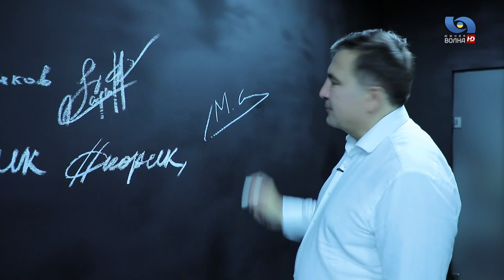Гость в студии: Михаил Саакашвили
В гостях нашей студии экс-президент Грузии, экс-глава ООГА, лидер партии "Рух нових сил" Михаил Саакашвили.